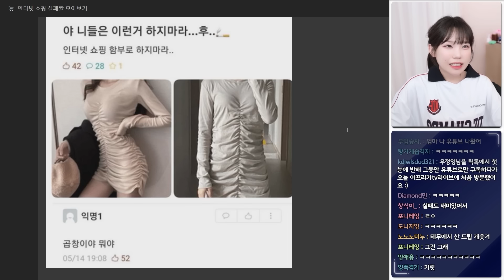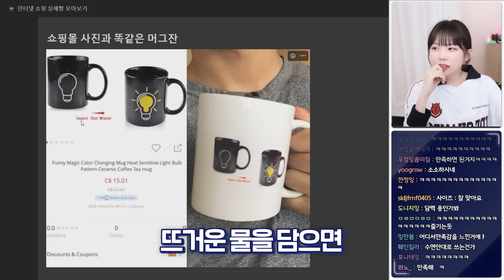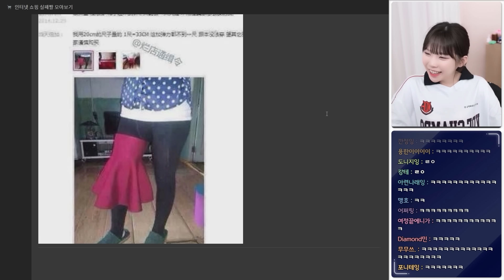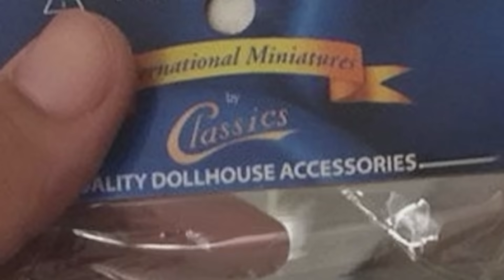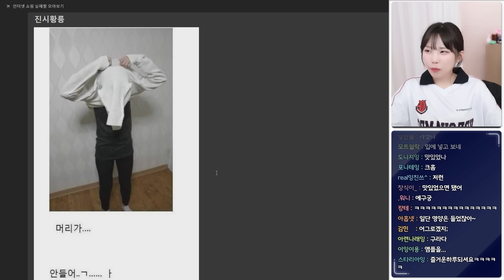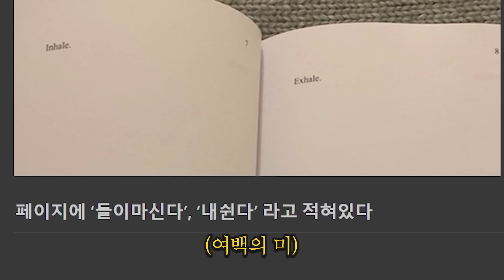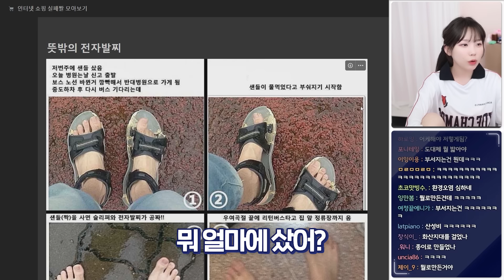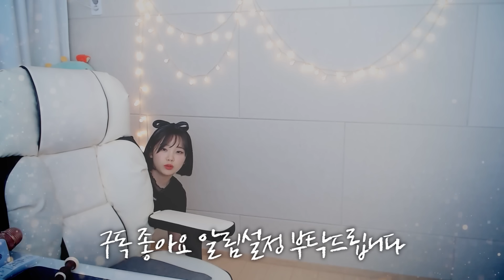인터넷 쇼핑 실패짤 레전드 모아보기 ㅋㅋㅋㅋㅋㅋ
🎬다시보기 날짜: 2024년 6월 27일